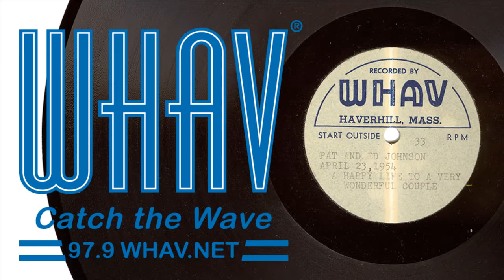Open Mike Show Oct. 26, 2015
Open lines bring pre-election comments.